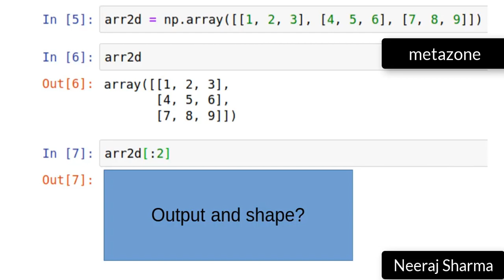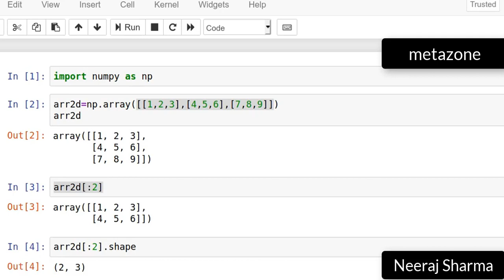Vid:19 Quiz 2 indexing and list slicing with numpy or python array | Neeraj Sharma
for best experience.